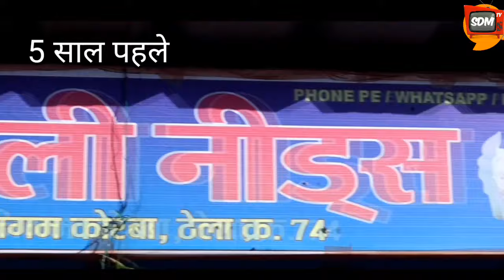स्वार्थ के मया छत्तीसगढ़ी शार्ट फ़िल्म | SDM TV | Alkarha Tura | Film By | Suraj D Manikpuri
Artist - Om Prakash Sahu. Paheli.  Jhanesh. Suraj D Manikpuri

*SDM TV 📺*

Sdm tv office  no